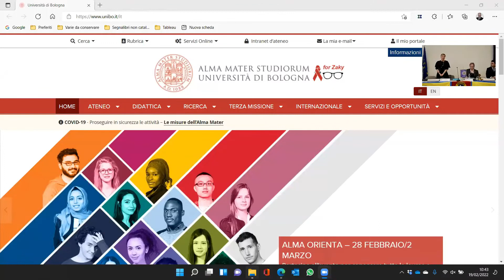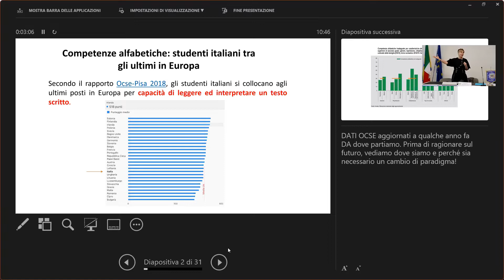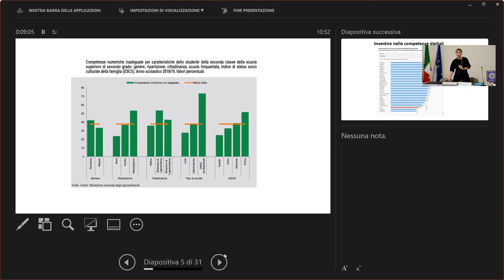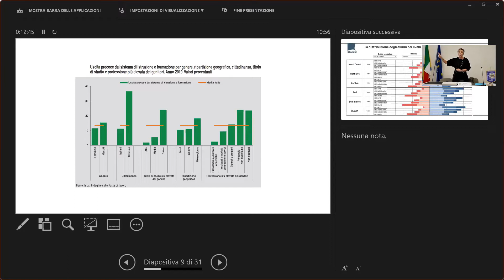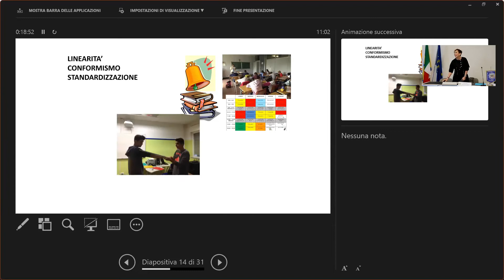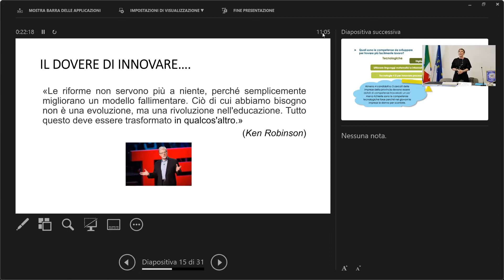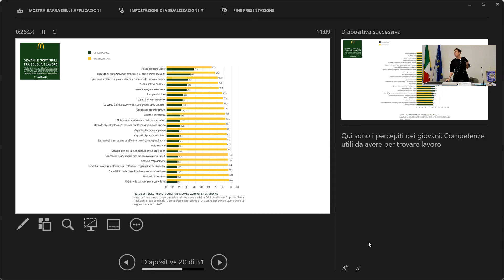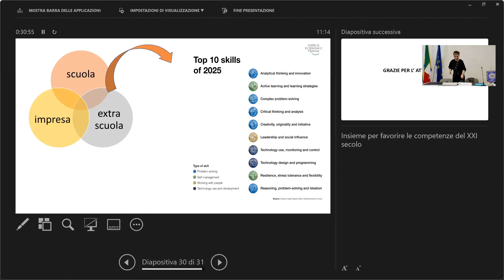Convegno d'Inverno 2022 Distretto 108 Tb - parte seconda - Beatrice Aimi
La Prof.ssa Beatrice Aimi ha relazionato su "Mondo scuola" nel convegno "Giovani e lavoro: quale futuro" - 19 febbraio 2022